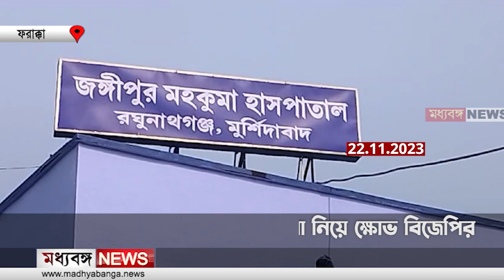Farakka :ফারাক্কায় আহত শিশুদের চিকিৎসা নিয়ে ক্ষোভ বিজেপির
Madhyabanga News